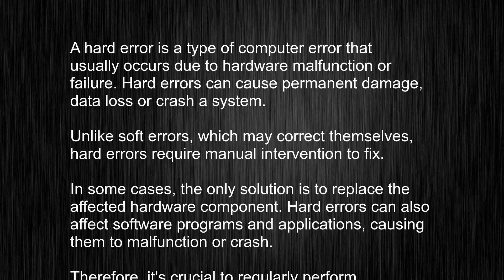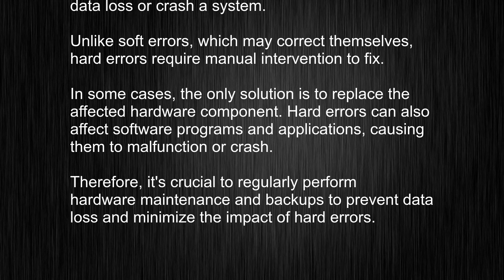What's the meaning of "hard error", How to pronounce hard error?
This video tells you what "hard error" means, how to pronounce it, provides a pronunciation guide and an accurate definition.
   00:00 Pronunciation
   00:23 Meaning

   - What is the meaning of hard error
   - How to say hard error
   - What is the definition of hard error
   - How to pronounce hard error

   Visit our free audio/video dictionary tutorial to learn how to correctly pronounce words/names and to learn their meanings, definitions, just like hard error definition and meaning in Merriam-Webster, hard error definition and meaning in Collins English Dictionary, hard error definition and meaning in The Oxford English Dictionary, hard error definition and meaning in Longman Dictionary of Contemporary English, hard error definition and meaning in Cambridge Advanced Learner's Dictionary, and more.